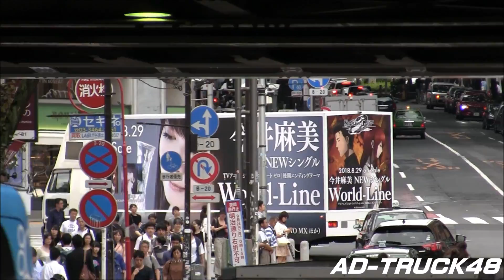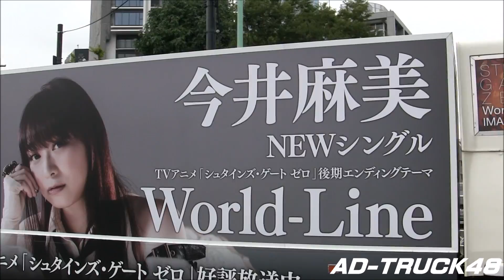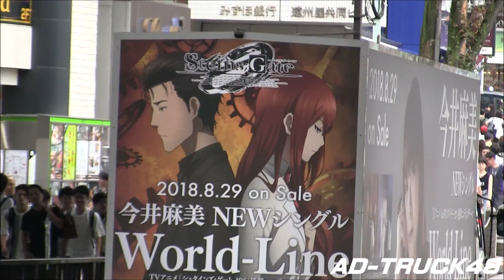今井麻美 Single "World-Line" アニメ「シュタインズ・ゲート ゼロ」の宣伝トラック＠渋谷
渋谷を走行する、今井麻美 Single "World-Line" アニメ「シュタインズ・ゲート ゼロ」後期エンディングテーマの宣伝トラック。